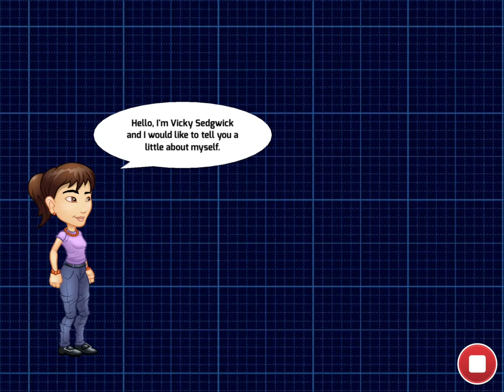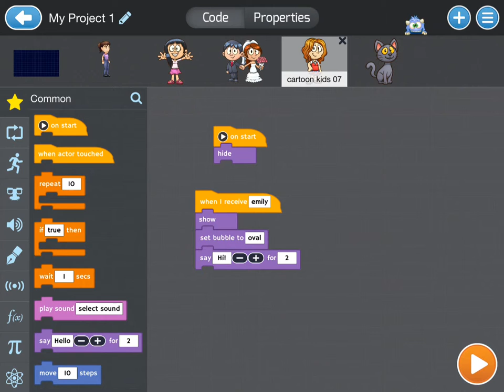Tynker: All About Me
Short "All About Me" project using the Tynker app.